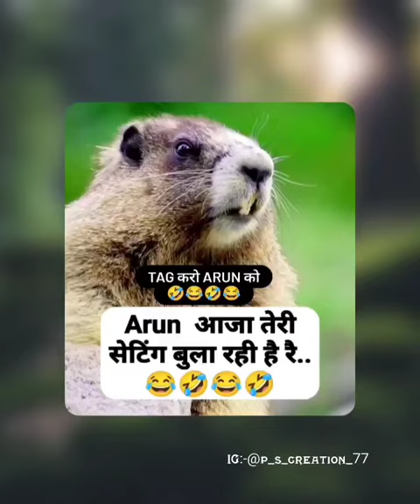arun squirrel shortsfeed ganiya comedyvideo viralshorts viralvideo ।।